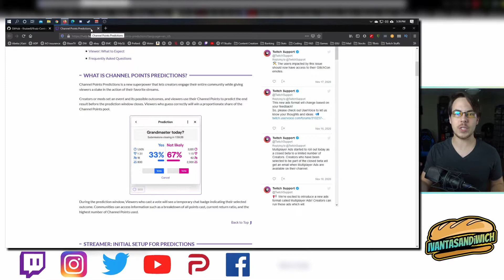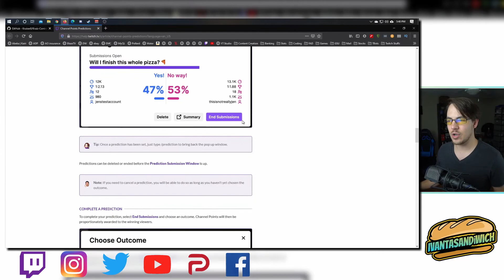New Twitch Feature - Channel Point Predictions - Gambling??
Here's my opinion on one of twitch's newest features. In short, it's twitch gambling. It actually isn't all bad though. The twitch channel point predictions feature is just another way to give the viewers a way to interact with the broadcaster. Things could be much worse.

Catch my stream every Tuesday, Thursday, and Saturday at 6:00 PM EST.

SOCIALS

LINKS
Amazon US
Amazon UK
Amazon CAN
I may receive a portion of proceeds from any purchases made. (again at no additional cost to you).